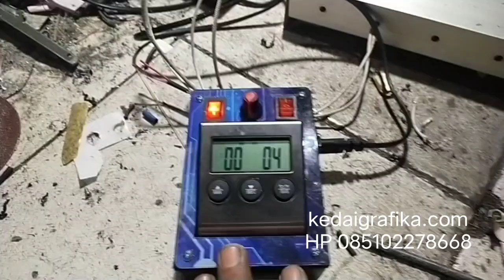penekuk akrilik bara xpro versi baru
Hadir kembali
Mesin penekuk akrilik bara dengan wajah baru, teknologi baru, nama baru XPro250 dan XPro350

Fitur
- fun coolling
- waterpump body cooling
- timer
- pengatur suhu
- saklar on off bara
- saklar waterpump